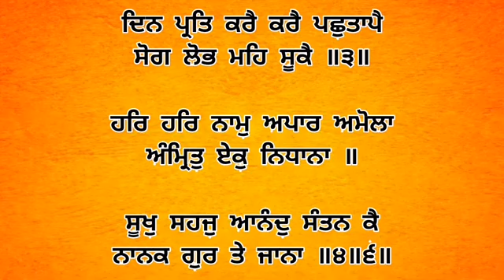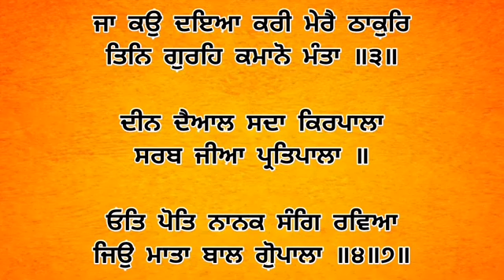Dhan Shri Guru Granth Sahib Ji - Apr 9, 2023